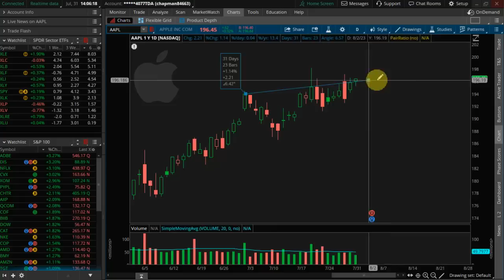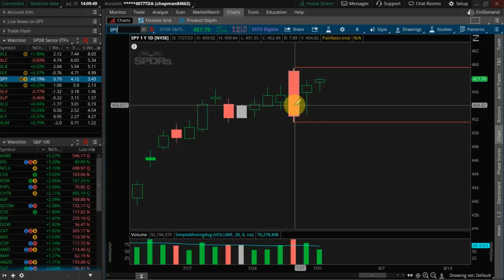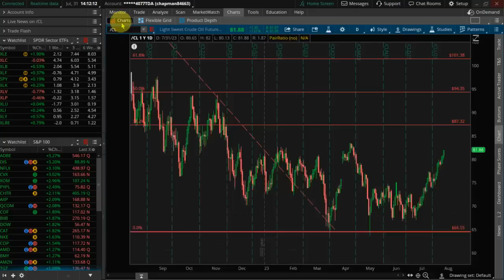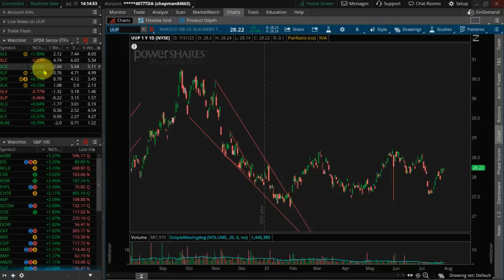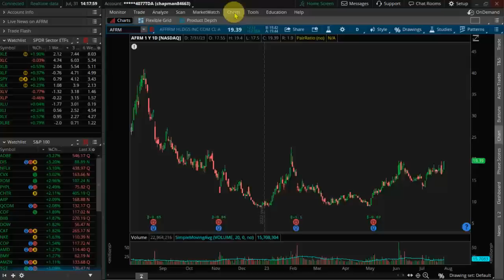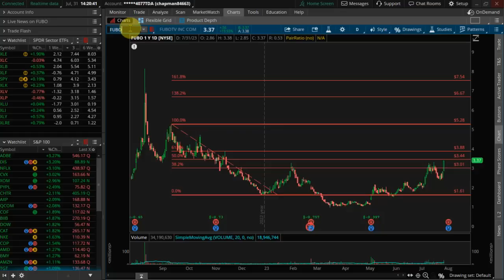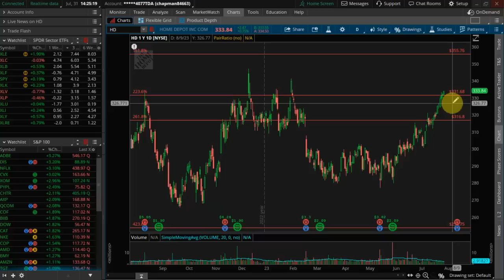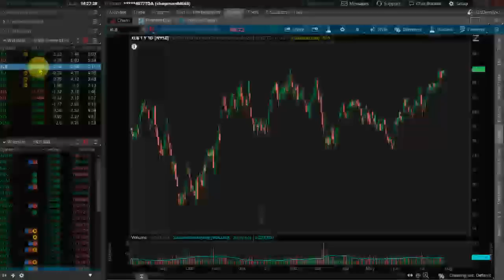Is MSFT the Canary in the Market? Just Say 'AI'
With Apple Inc (NASDAQ: AAPL) and Amazon.com Inc (NASDAQ: AMZN) set to announce earnings this week, is there any indication the market is overheating? Looking at Microsoft Corp (NASDAQ: MSFT) earnings revisions, it appears to be so. Following their earnings report last week, MSFT has seen 10% negative EPS revisions for current and next year's earnings. That's a pretty big adjustment and MSFT is down nearly 10% from highs. Maybe they didn't say AI enough? (AFRM, FSLR, UBER, TPX, ETD, ARKK, X, FUBO)